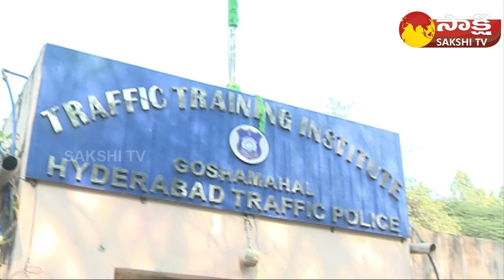Police Gives Counseling To Drunkards In Goshamahal Training Centre